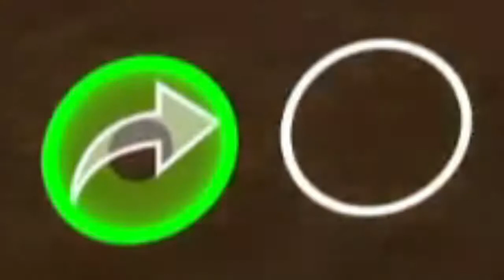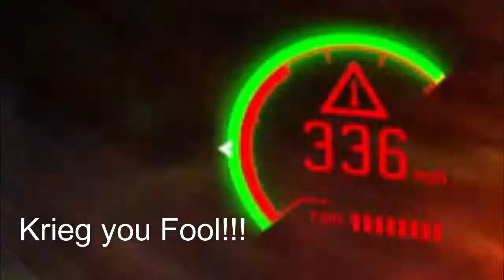It's been so long!-GRIP Stream Clips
Its been so long since this channel saw signs of life. I've moved to twitch now and clips are gonna get put here! Enjoy!